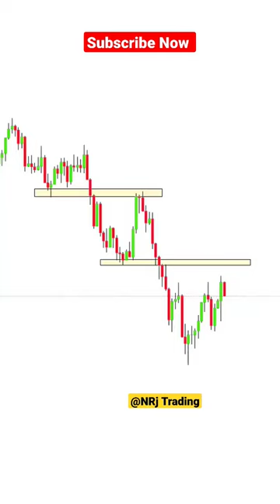Shooting Star Candlestick Trading Strategy